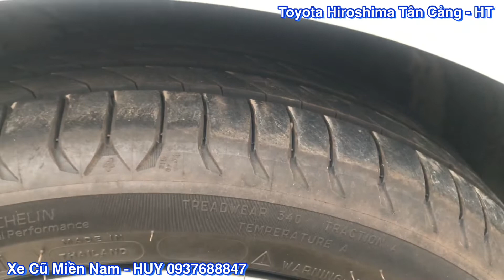KIA K3 2014 Bản Full 2.0 đầy đủ tiện nghi cực Chất GIÁ CHỈ 460 triệu| TOYOTA TÂN CẢNG 0937688847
[TOYOTA HIROSHIMA TÂN CẢNG] cam kết:
Máy móc nguyên bản, keo zin
Không đâm đụng ảnh hưởng đến kết cấu khung gầm
Không ngập nước. Không phạt nguội. Pháp lý chuẩn
[TOYOTA HIROSHIMA TÂN CẢNG] hỗ trợ vay mua ô tô cũ trả góp lên tới 60% giá trị xe, thủ tục nhanh gọn
Rất hân hạnh được phục vụ quý khách, xin cám ơn.
Cảm ơn Quý Khách đã ghé thăm và ủng hộ TOYOTA HIROSHIMA TÂN CẢNG